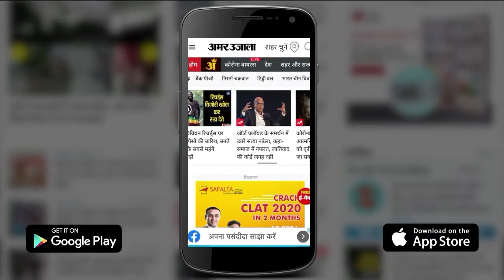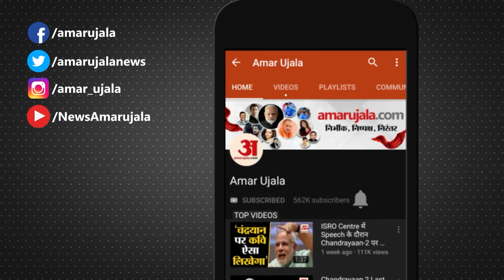Skating का प्रदर्शन कर बच्चों ने किया धावकों का उत्साहवर्धन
अखिल भारतीय इंदिरा मैराथन शुरू होने से पहले आनंद भवन के सामने बच्चों ने स्केटिंग के जरिए धावकों का उत्साहवर्धन किया। मुख्य अतिथि खेल राज्यमंत्री स्वतंत्र प्रभार गिरीशचंद्र यादव ने बच्चों के प्रदर्शन की सराहना की।